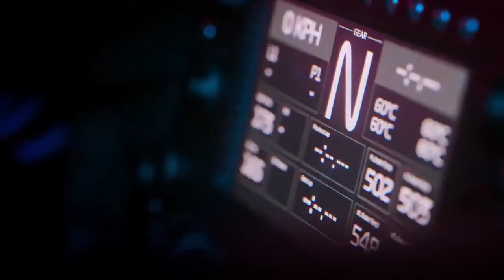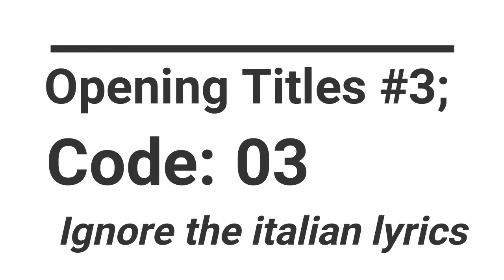FSC S3 opening titles music poll (READ DESCRIPTION)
Hello there! I hope you're having a good day so far. If you have some free time, could you please help me rank the best intros in this video?
For example:
1st: Intro 01
2nd: Intro 02
3rd: Intro 03
4th: Intro 04

Yeah, basically a sort of leaderboard depending on which intro you liked the best and which intro you liked the least.

Thank you in advance! That will help me for sure!